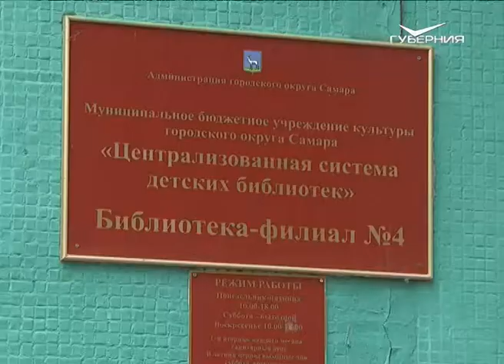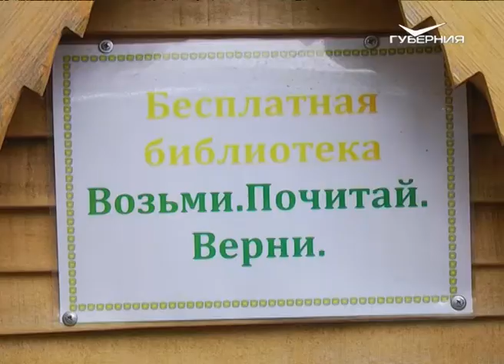Самарские активисты ОНФ представили проект “Читающий дворик”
Библиоплощадка под открытым небом. Активисты ОНФ презентовали проект "Читающий дворик". Своих первых посетителей он примет летом 2018 года. Уже решено, что интерактивную площадку построят около самарской детской библиотеки №4.